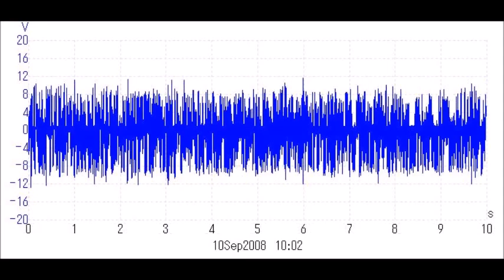超音波洗浄器 基礎実験 スライドショー Ultrasonic experiment photo